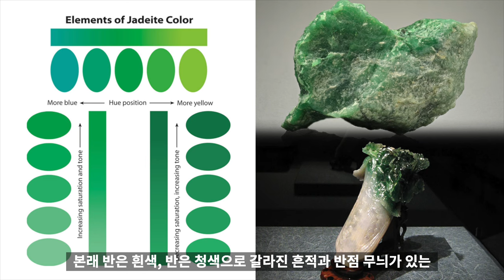세계의 박물관 5 - 대만 국립 고궁박물원 주요 작품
대만 국립 고궁박물원
취옥백채
육형석
다보격
루조상아투와운룡문투구